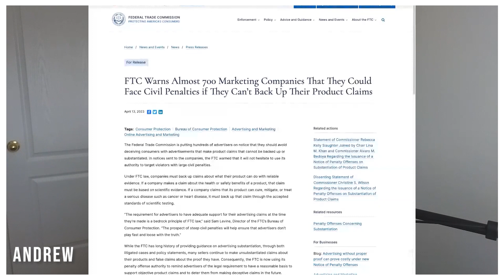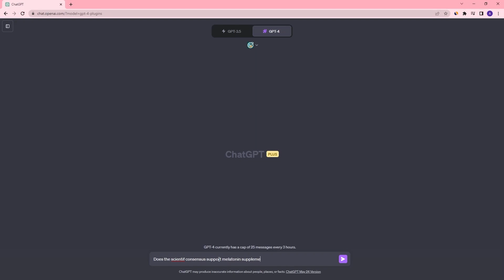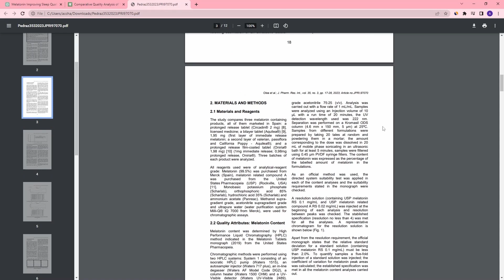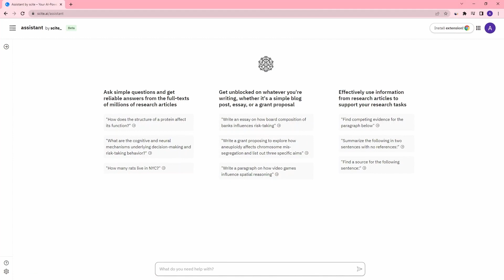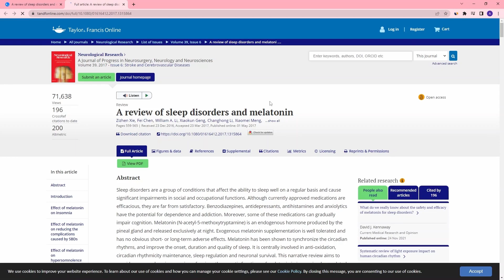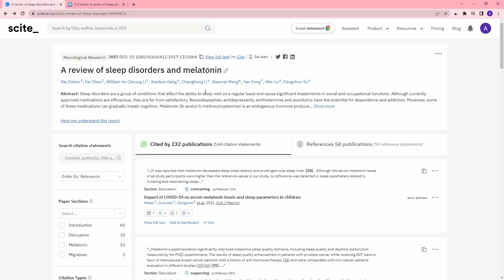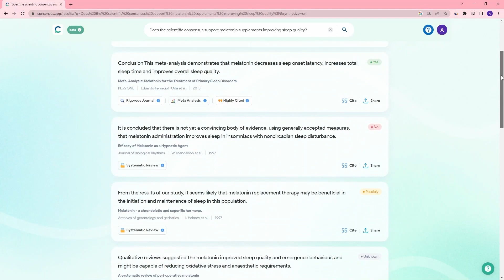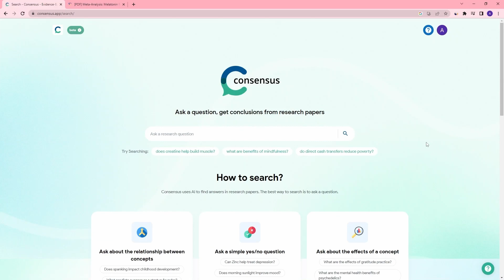How to use AI to back your marketing claims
Get free access to our library of AOV and conversion rate boosting customizations when you join our free newsletter

The FTC recently cautioned 700 marketing companies about potential legal action. If you own a supplement or wellness brand, it’s crucial to grasp the academic and scientific research supporting your marketing claims.

Explore three AI tools that simplify the process of understanding this research like never before.

TIMESTAMPS
00:00 - Intro
00:34 - FTC warning to marketing companies and introduction of better academic research tools through AI
03:28 - Takeaways after evaluating Scholar AI, Scite, and Consensus
11:32 - How would you use Scholar AI, Scite, and Consensus?
15:13 - A creative way to use AI academic research tools in your marketing
18:13 - DEMO - Scholar AI via ChatGPT plugins
21:23 - DEMO - scite
25:39 - DEMO - Consensus